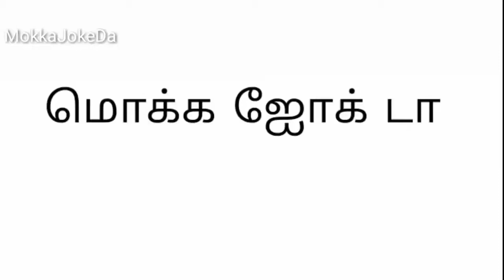Mokka joke 12 | Mokka joke da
Mokka joke 13 , Mokka joke da
Here u can get all Mokka joke, palaya joke, school joke, etc...